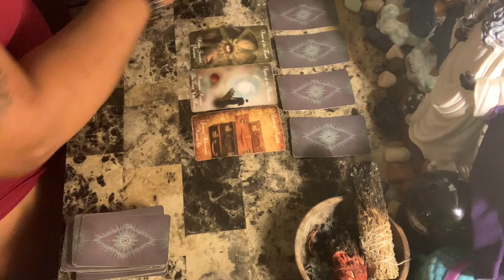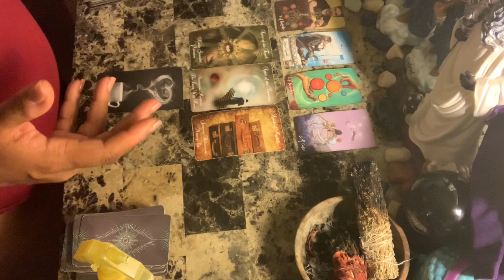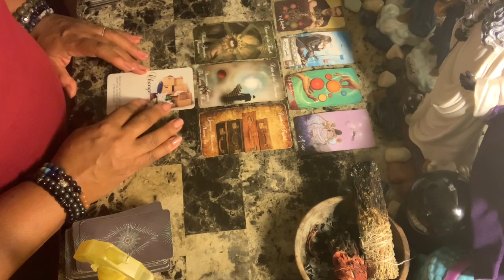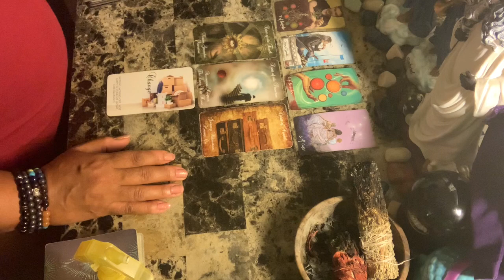Sagittarius ♐️ Love ❤️Your cut off game is strong, looking for reciprocity....